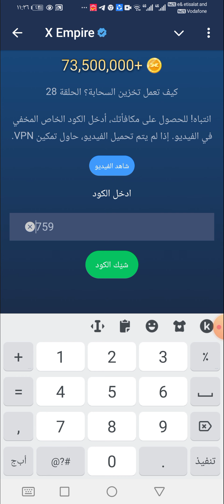حل كود اليوتيوب طرق الربح من اليوتيوب | بوت ايلون ماسك الحلقة 48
حل كود اليوتيوب طرق الربح من اليوتيوب | بوت ايلون ماسك الحلقة 46